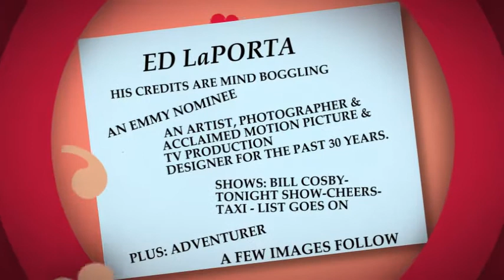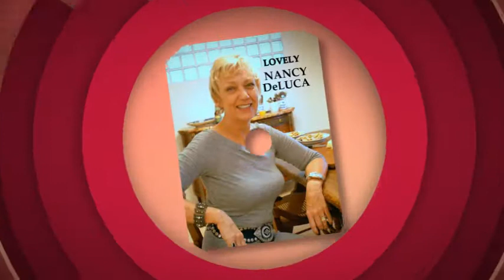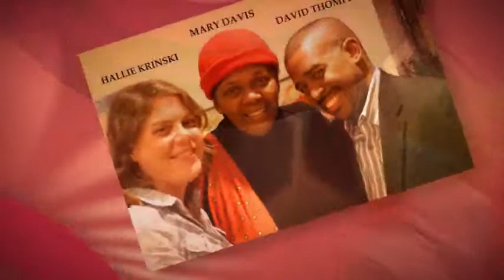CHET DOWLING -'TRIBUTE' OCTOBER 22, 2011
WELCOME to a Loving Tribute to our Dear Beloved Friend who left us much too soon. A small gathering
of Creative People met at the House of Sandy
Krinski and Treva Silverman. It was to Honor
and Share our Memories of Chet Dowling, an
Award Winning Writer, Producer, Performer. A Mentor to 'LEVENT' -Magician with Great Comedy and 'The Great Tomsoni' Johnny Thompson -Magic/Comedy -that Chet Adored.